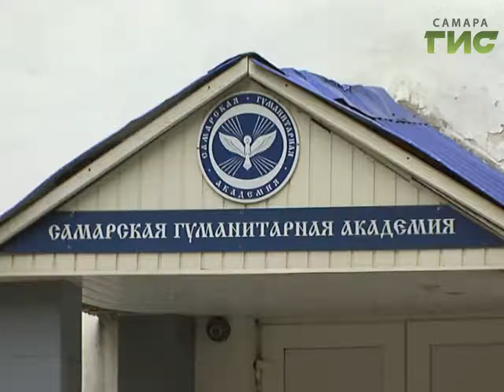Самарскую школу № 46 ждёт капитальный ремонт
Последний звонок там не зазвенит, экзамены там не сдадут. 46 самарскую школу ждёт капитальный ремонт. Проект реконструкции здания и решение проблем, с которыми сталкиваются школьники в других учебных заведениях, обсудили на заседании специальной комиссии.